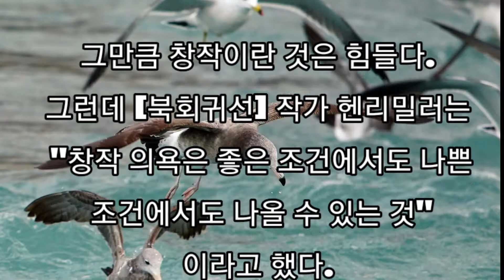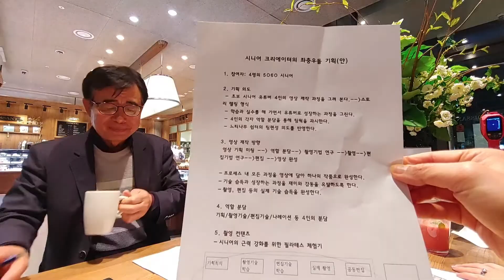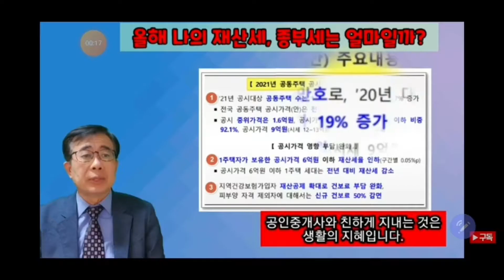[SSN 크리에이터 창작영상] 좌충우돌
SSN 1기 & 2기 크리에이터가 직접 기획,촬영, 편집 제작한 창작영상입니다.
난생처음 해보는 일이라 어색하고 서투르지만 세상과 소통하는 새로운 방식에 도전합니다.

[좌충우돌팀]

참여 - 김덕출, 박신혜, 남정원, 오명숙
기획/촬영/편집   -  김덕출

*해당 영상은 서초구립 느티나무쉼터 SSN 크리에이터 활동과정의 입부입니다.